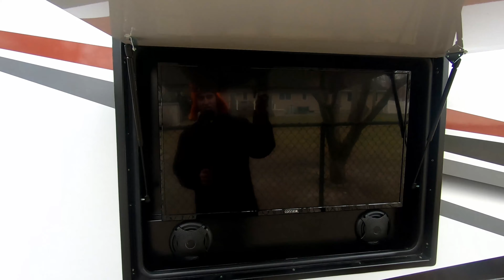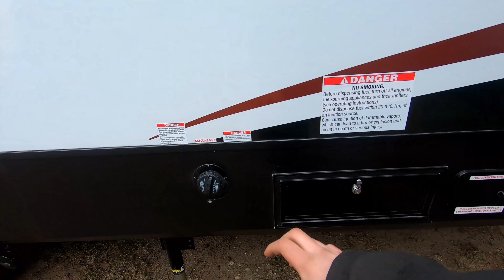WE BOUGHT SOMETHING HUGE!!!!!!!! HOUSE ON WHEELS????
WELLLL WE BOUGHT AAAAAAA.
2021 FORESTRIVER XLR 407 NITRO TOY HAULER!